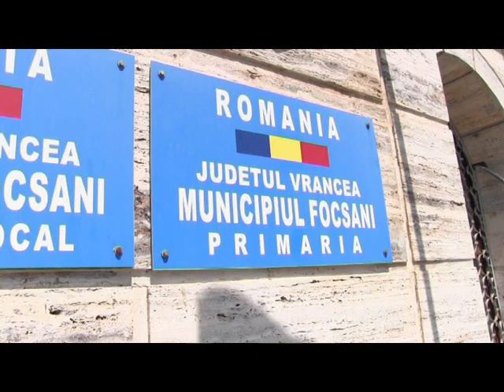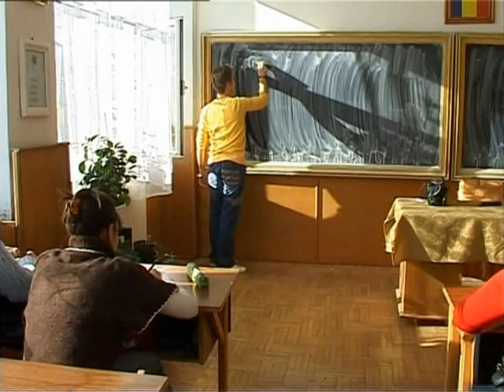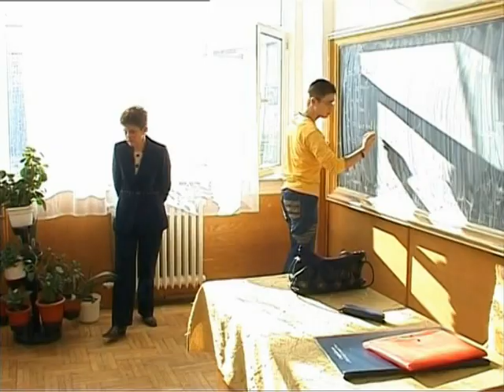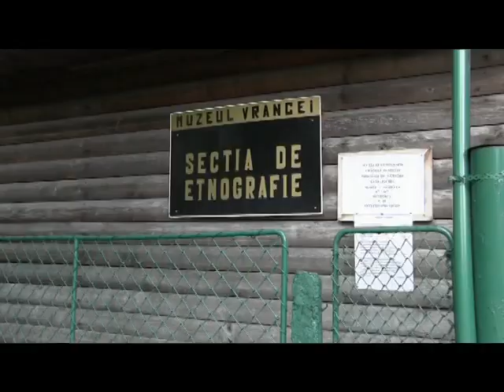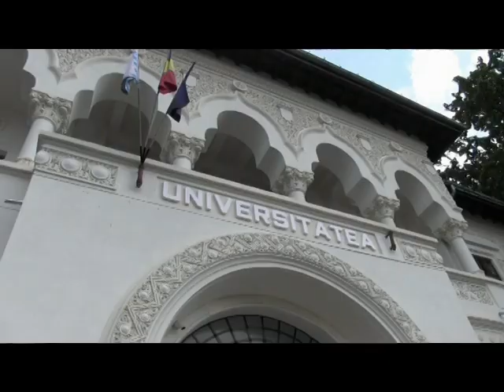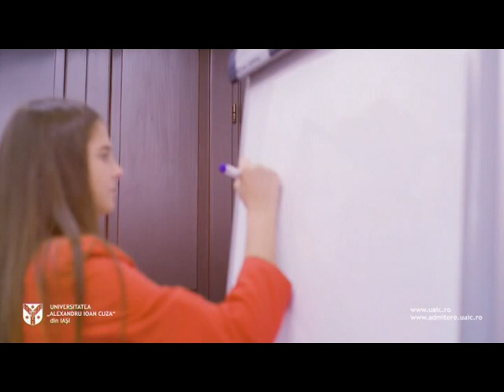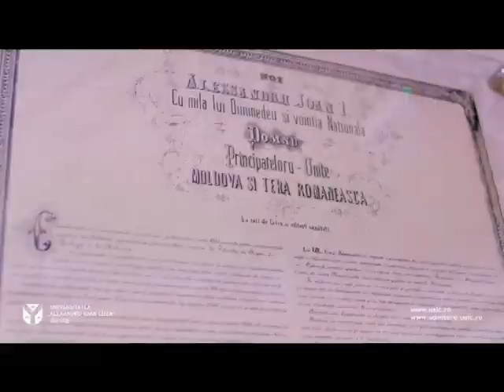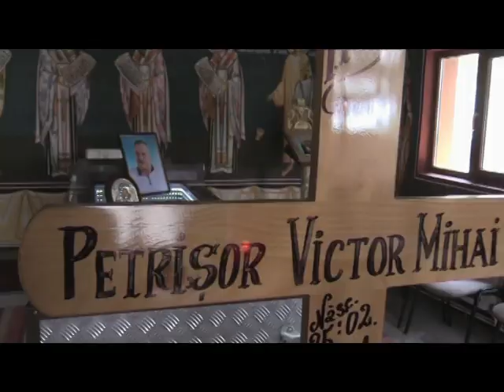JURNAL ATLAS TV VRANCEA 05 iulie 2023